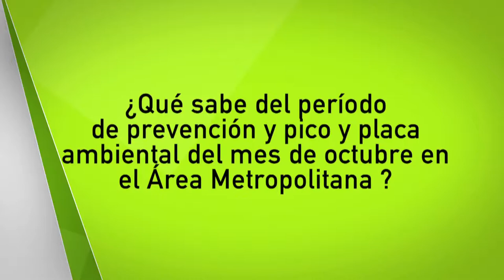Ciudadanos opinan sobre estado de prevención [NOTA - Diálogos Metropolitanos - 2018-11-07]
Nota realizada para el programa Diálogos Metropolitanos. Preguntamos a los ciudadanos: ¿Qué sabe del periodo de prevención y pico y placa ambiental del mes de octubre en el Área Metropolitana?